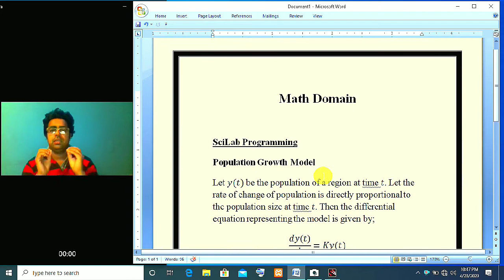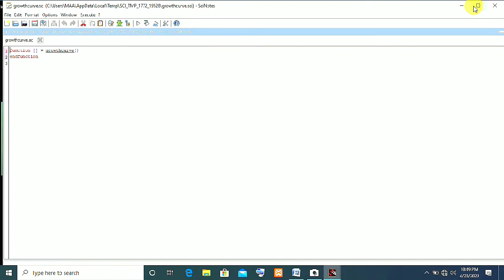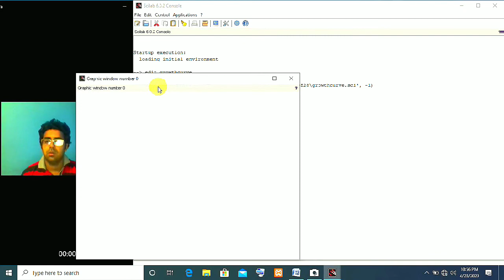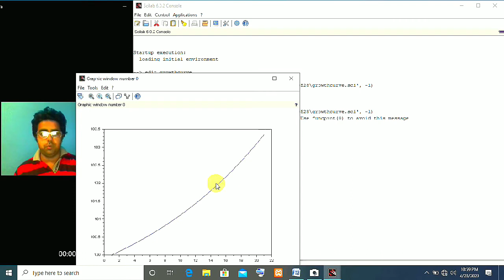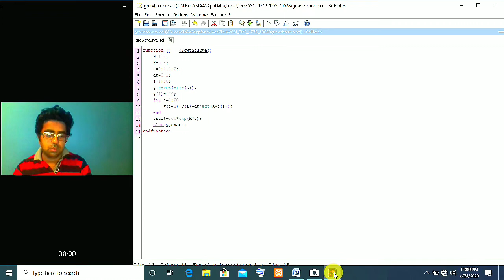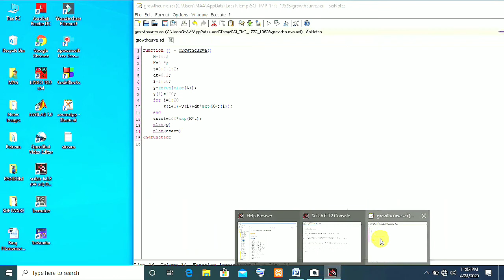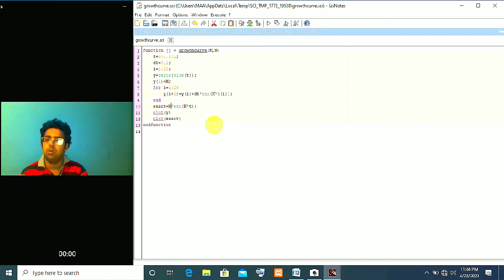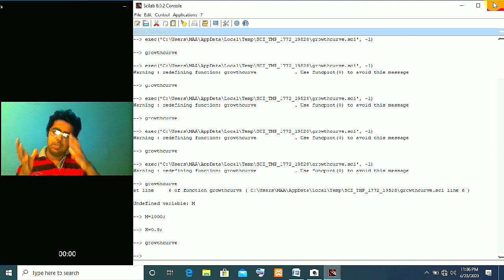SCiLab|| Population Growth Model|| SCiLab Programming|| Video No 5